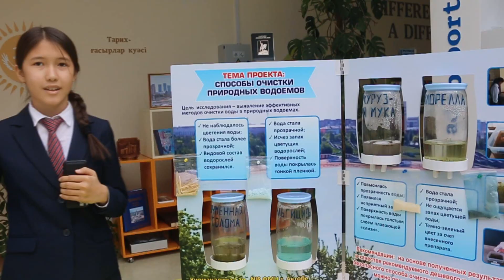Проект: "Способы очистки природных водоемов"